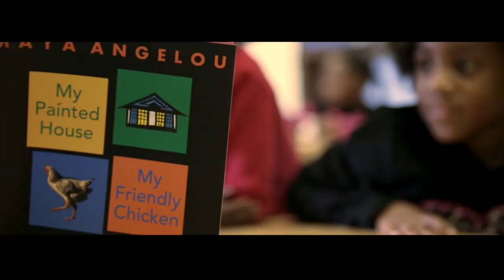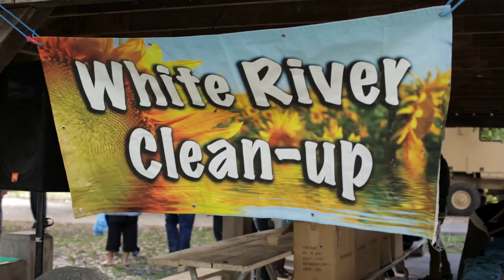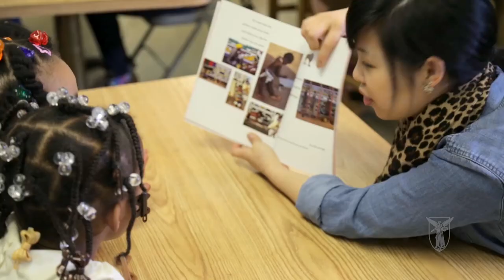Your Ball State Career Begins Here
Ball State University Freshman Class of 2015 are encouraged to get involved from experienced Ball State students and alumn in this energized video.